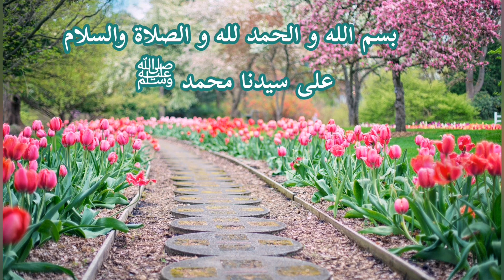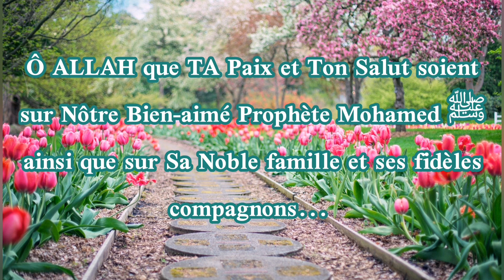Rokya pour traiter les jambes lourdes et pieds douloureux bi'idniLLAH